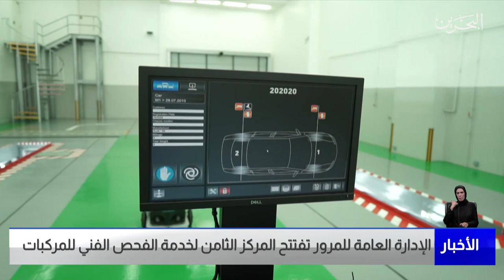البحرين مركز الأخبار : الإدارة العامة للمرور تفتتح المركز الثامن لخدمة الفحص الفني في مملكة البحرين